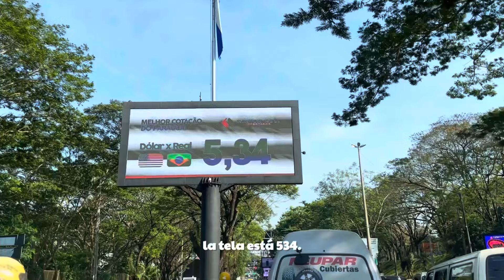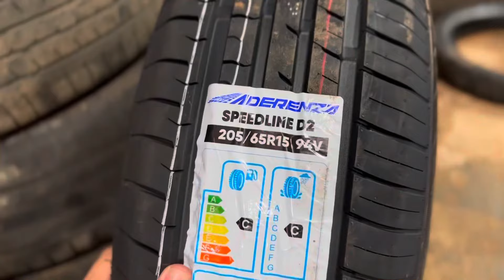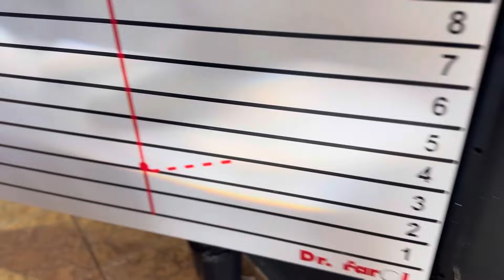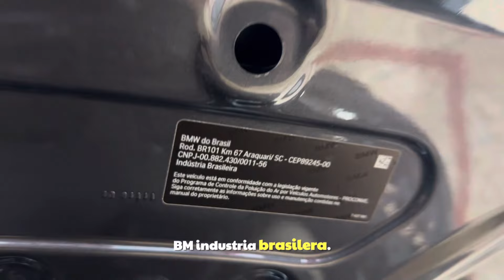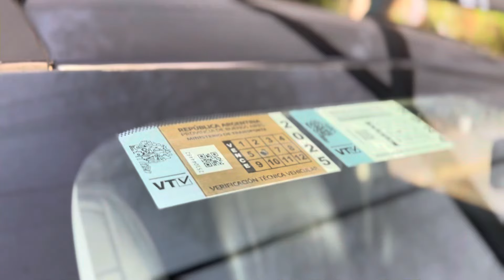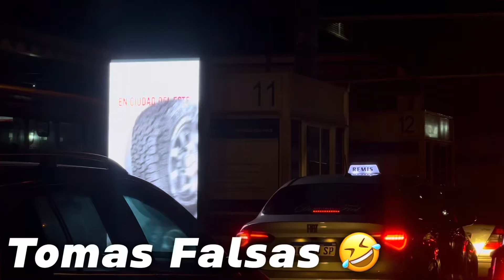COMPRE neumaticos nuevos, luces nuevas, cambio de aceite, matafuego al día y 1600km para una OBLEA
Buenos días amigos, un viaje donde cambio neumáticos en Paraguay, cambio de aceite y regulación de luces en Brasil lavamos la camioneta y un viaje de 1600km para la VTV verificación técnica vehicular en Buenos Aires.
Tener en cuenta
Bien de neumáticos
Bien de frenos
Bien de amortiguadores
Bien de matafuego
Bien de triángulo de balizas
Bien todas las luces
Bien de bocina
Bien de limpia parabrisas

Son algunas de los puntos que van a controlar en las VTV en el Gran Buenos Aires
Viaje desde Foz do Iguaçu.